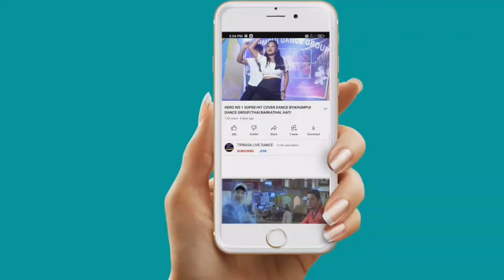DARD KARAARA BEAUTIFUL COVER DANCE BY||JADUNI MWSAMUNG BODOL THE 45TH HANGRAI TER 2024 AT SUNAI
Song: Dard Karaara
Singers: Kumar Sanu, Sadhana Sargam
Lyrics:Varun Grover

copy cover:
kaubru song
program video
music cover dance
kokborok song
live performance